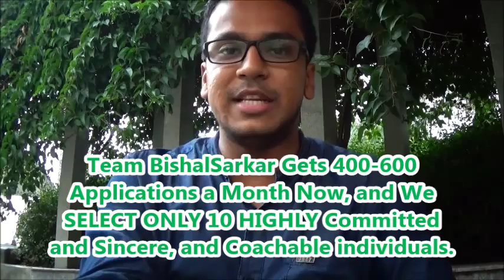We are sorry that we REJECTED your application for our PRACTICAL Public Speaking Course